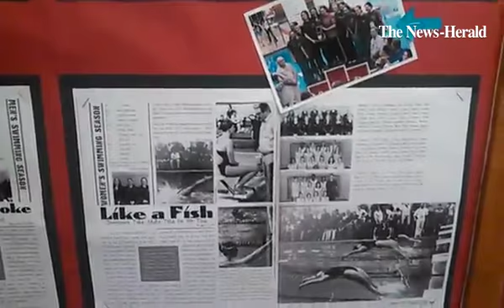nhswimming Jerry Holtrey tribute board 8